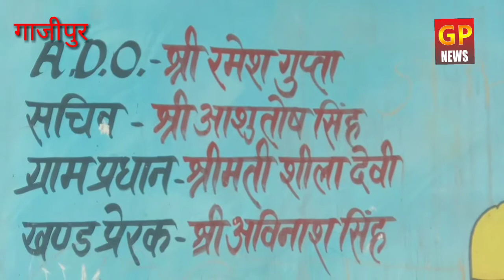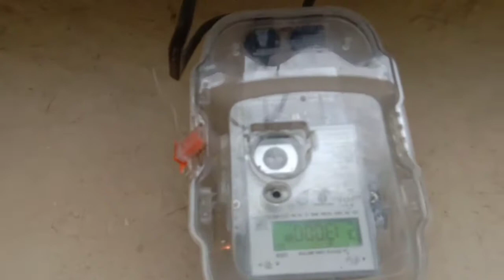आखिर लापरवाही किसकी देखें Gazipur UP.